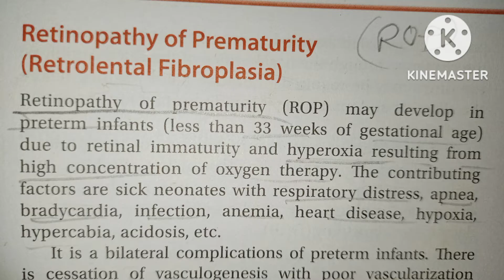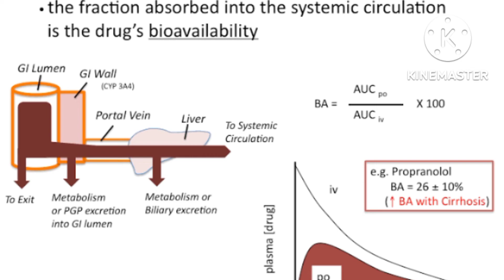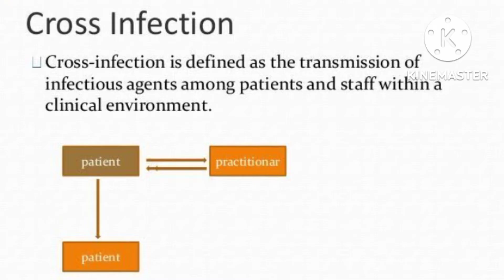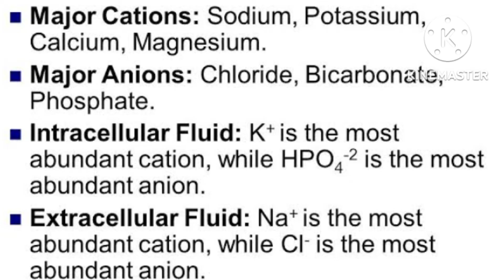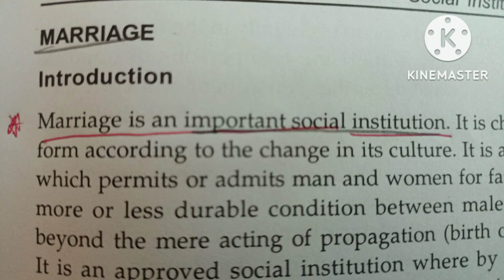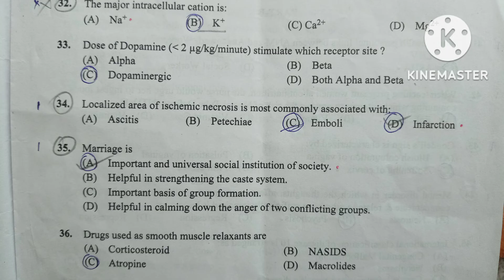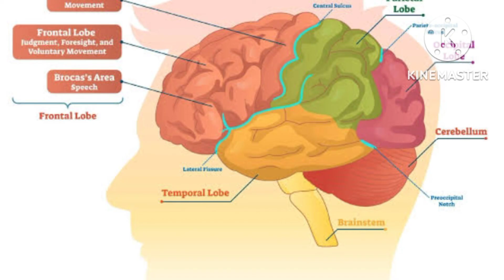POST BASIC BSC NURSING QUESTION & ANSWER WITH RATIONAL II PART 2 II WBJEE JEPBN II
post basic bsc nursing entrance exam previous questions answers,
post basic bsc nursing,post basic bsc nursing entrance exam question papers west bengal,post bsc entrance exam questions,